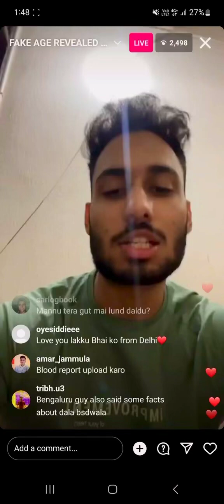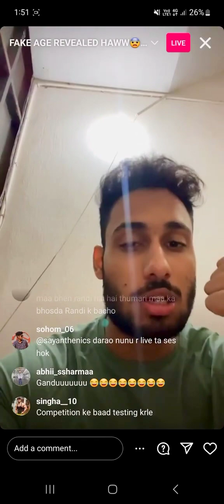MANNU LIFTS INSTAGRAM LIVE AGE REVEALS